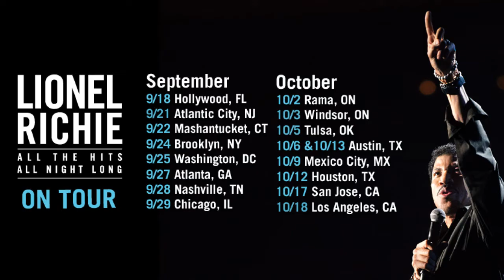Lionel Richie - Commodores Brick House at Hollywood Bowl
Brick House was recorded on the 1977 album Commodores. Song reached #4 on US R&B and #5 on the Billboard Hot 100 in 1977. Brick House by the Commodores live on Lionel Richie: All The Hits All Night Long Tour in concert at the Hollywood Bowl, Los Angeles, CA Oct 18, 2013. Lionel Richie Tour Schedule:
14 Jul 2013 HYDE PARK LONDON
18 Sep 2013 SEMINOLE HARD ROCK HOTEL HOLLYWOOD, FL
21 Sep 2013 BORGATA HOTEL CASINO ATLANTIC CITY, NJ
22 Sep 2013 FOXWOODS MGM GRAND THEATER MASHANTUCKET, CT
24 Sep 2013 BARCLAYS CENTER BROOKLYN, NY
25 Sep 2013 PATRIOT CENTER WASHINGTON, DC
27 Sep 2013 CHASTAIN PARK AMPHITHEATER ATLANTA, GA
28 Sep 2013 BRIDGESTONE ARENA NASHVILLE, TN
29 Sep 2013 UNITED CENTER CHICAGO, IL
02 Oct 2013 CASINO RAMA RAMA, ON
03 Oct 2013 CAESARS WINDSOR WINDSOR, ON
05 Oct 2013 HARD ROCK CASINO TULSA, OK
06 Oct 2013 AUSTIN CITY LIMITS AUSTIN, TX
09 Oct 2013 ARENA CIUDAD DE MEXICO MEXICO CITY, MX
12 Oct 2013 WOODLANDS PAVILION HOUSTON, TX
13 Oct 2013 AUSTIN CITY LIMITS AUSTIN, TX
17 Oct 2013 HP PAVILION SAN JOSE, CA
18 Oct 2013 HOLLYWOOD BOWL LOS ANGELES, CA